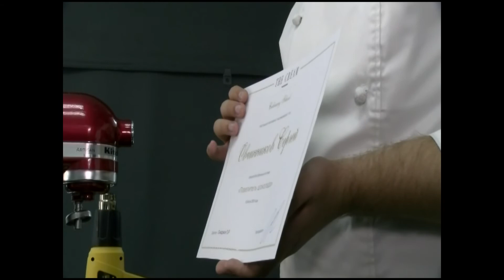Кондитер научила корреспондента телеканала «Краснодар» готовить необычные десерты из шоколада